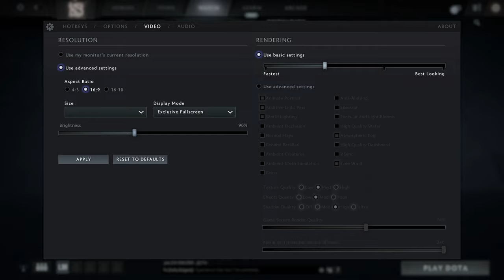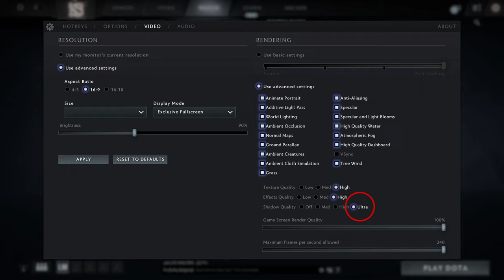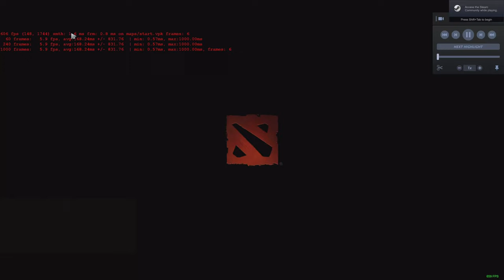🎮 MSI GeForce RTX 3060 Ti Gaming X [Desktop] - Dota 2 gameplay benchmarks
📈 PERFORMANCE RESULTS:
[0:00] 1080p Low - 360 fps
[0:19] 1080p Normal - 236 fps
[0:42] 1080p High - 232 fps
[1:09] 1080p Max - 220 fps
[1:43] 1440p High - 295 fps
[2:04] 1440p Max - 244 fps
[2:30] 4K High - 234 fps
[2:56] 4K Max - 141 fps

💻 Test Configuration:
• 32 GB DDR5 RAM

✅ LaptopMedia.com